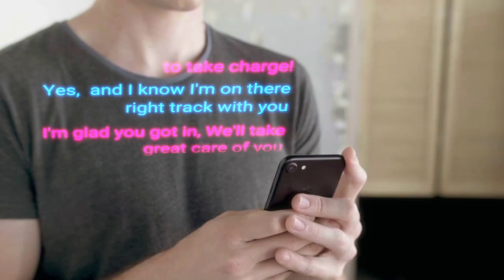HOW TO GET OVER A BREAKUP IN 5 STEPS Part 2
IN THIS VIDEO you'll learn HOW TO GET OVER A BREAKUP IN 5 STEPS and some not so obvious things to do in order to break the ties you have with your ex. if you haven't yet.You'll Collapse time frames, smash grief and save money with my tried and proven methods that have taken me a lifetime to acquire...If you need a private session contact me.
Becoming Supernatural by Dr. Joe Dispenza.I share  some of my  personal insights and experiences as an advanced student and protege of Dr. Joe's and Dr. David Snyder.

tubli vid